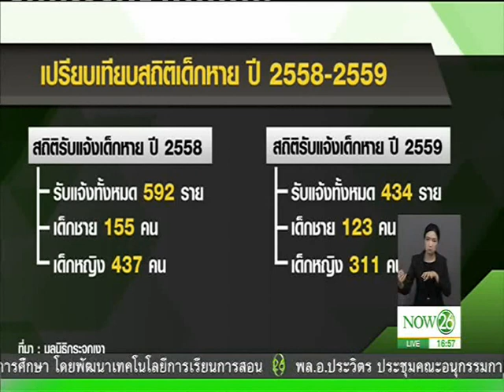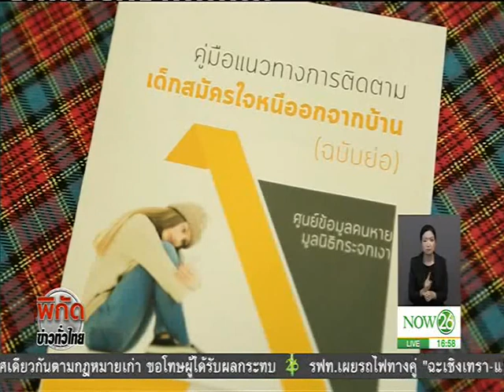News รายงานเด็กหายปี 60 แนวโน้ม 3 ปี ลดลง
พิกัดข่าวค่ำทั่วไทย : รายงานเด็กหายปี 60 แนวโน้ม 3 ปี ลดลง "โซเชียล-ครอบครัว" สาเหตุหลักหนีออกจากบ้าน "NOW26" 09-02-60